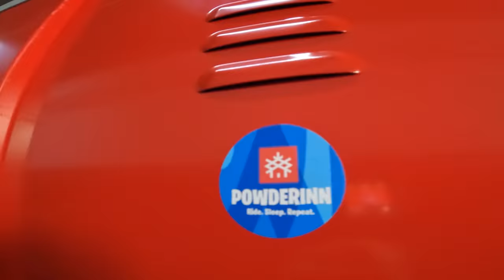არაფერი არ ხდებოდა გუდაურში , აი საერთოდ არაფერი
აი ხო ძაან ბანძი სახელი აქვს ამ ვიდეოს, მაგრამ ყველაზე მეტი ნახვა ექნება, იუთუბის სერვერებს და ალგორითმებს და ადამიანის ცნობისმოყვარეობას რომ დაეცათ მეხი ერთბაშად !